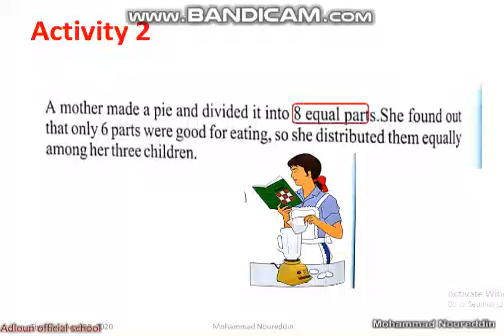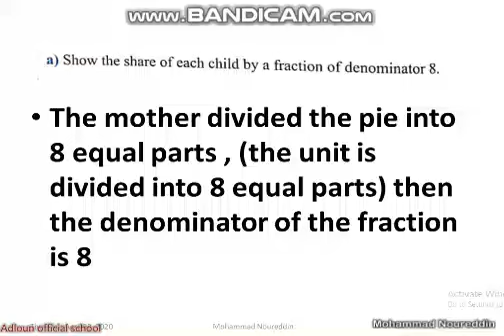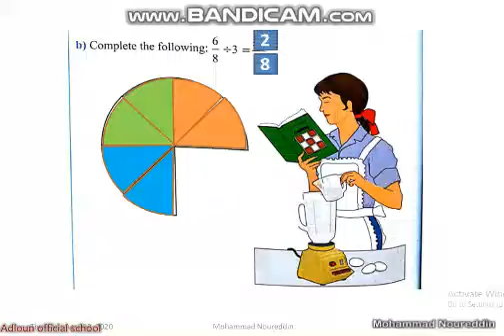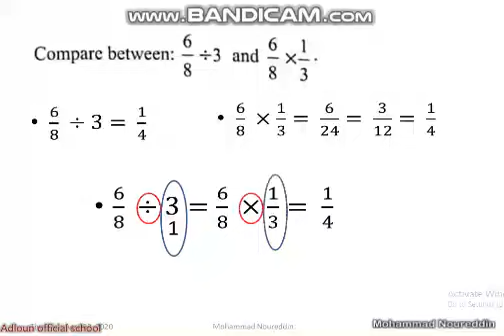multiplying and dividing fractions EXP2